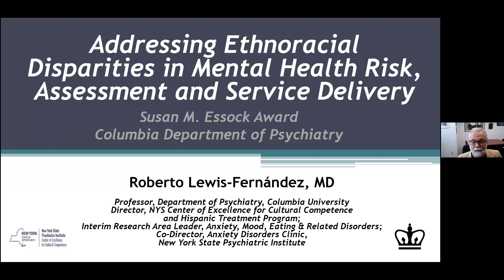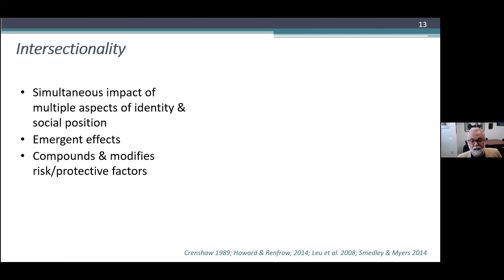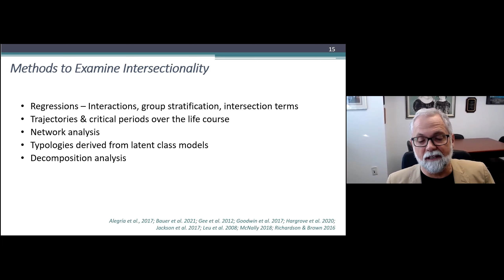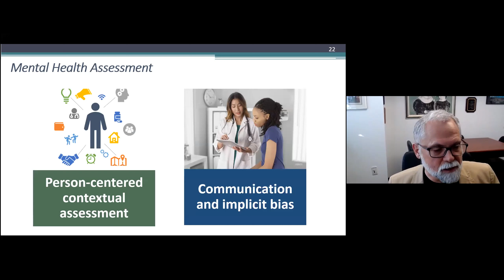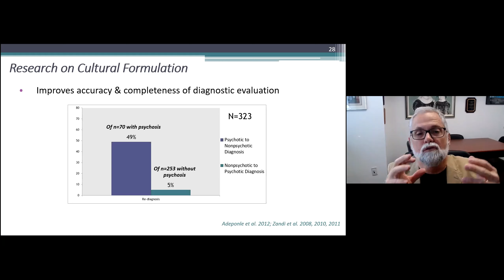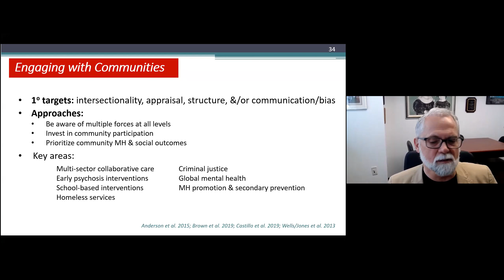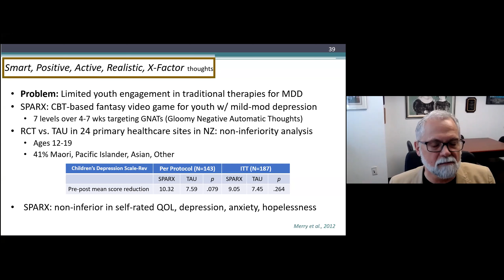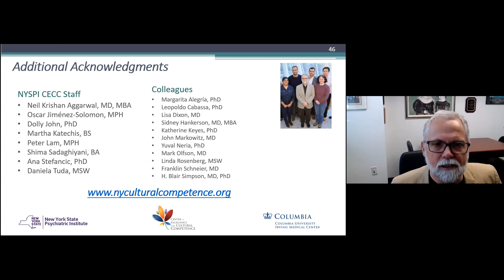Addressing Ethnoracial Disparities in Mental Health Risk, Assessment, and Service Access & Delivery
SPEAKER
Roberto Lewis-Fernández, MD
Professor of Clinical Psychiatry
Columbia University

Columbia Psychiatry hosts grand rounds every Wednesday at 11:00 AM ET. For the schedule and link to join upcoming grand rounds,